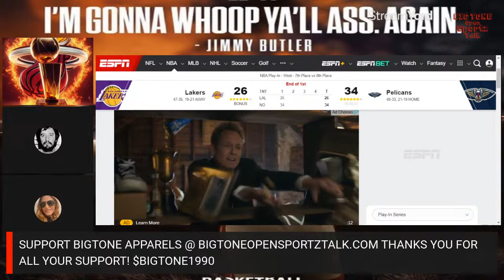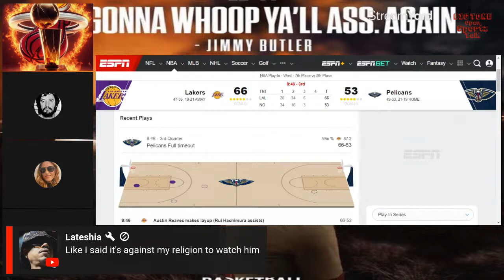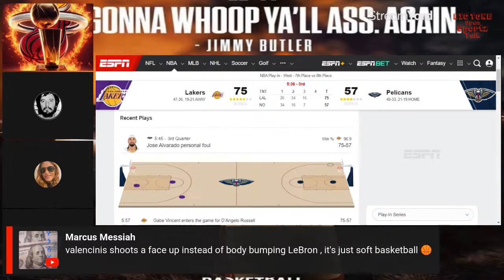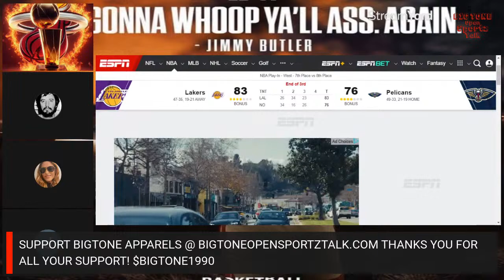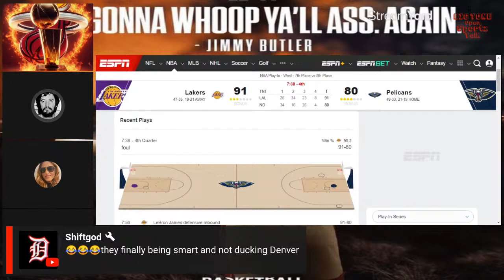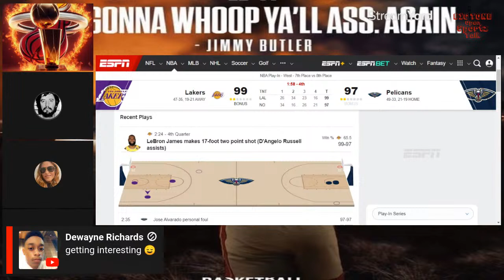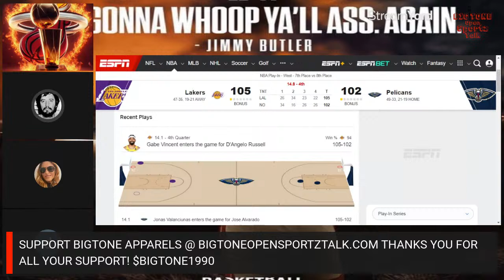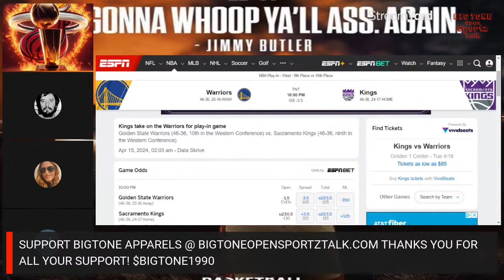BREAKING! PLAOFFS PLAY BY PLAY TONIGHT PELICANS/LAKERS HOSTED BY BIGONE/WISDOM WARRIOR!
Welcome to BigTone Open Sportz Talk! Although this is a Miami Heat based sports Channel, all teams all fans are welcome to discussion what's happening around the NBA and the league today. So grab a seat and join me in some Open Sportz Talk.

FOR ANY APPARELS  SHIRTS HATS GO TO MY WEBSITE @